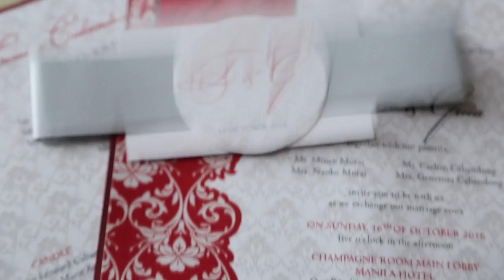Joy Williams - Sunny Day Wedding Music Video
Taro and Iyah Wedding Jacinto's Event Management